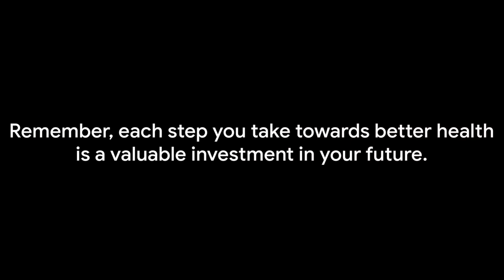TOP 5 Health Hacks of 2023: Future of Wellness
🌿 Embark on a transformative health journey with our Top 5 Health Hacks of 2023! We're here to guide you through simple yet powerful lifestyle changes that promise to revitalize your body and mind. Say goodbye to generic advice and hello to personalized wellness strategies tailored just for you.

🏆 This Year's Life-Changing Hacks:

1.Digital Detox: Unplug to recharge – we'll show you the benefits of breaking
free from digital chains and how to do it effectively!

2.Personalized Nutrition: Tailored diets aren't a luxury anymore – they're a necessity. Find out how to feed your body exactly what it needs with our smart nutrition tips.

3.Mindful Movement: Combine mindfulness with movement for a double dose of health benefits. Our strategies will have you moving better, feeling better, and living better.

4.Sleep Optimization: Elevate your sleep game with our cutting-edge hacks for night-time routines that promise sweet dreams and energized mornings.

5.Mental Fitness Training: Get your brain in shape just as you would your body. We'll break down the best exercises for a sharper, more resilient mind.

💡 We’ve combed through the latest research and consulted with wellness experts to bring you these top-tier health hacks. These are the secrets you need for a healthier, happier you in 2023.

✅ Thumbs up if you’re excited about a healthier you!

🗨️ Which health hack are you eager to integrate into your routine? Share your thoughts and experiences in the comments section below – let's cultivate a community of health!

🔗 Detailed explanations and resources for each hack are linked below – check them out to get started on your path to peak health.